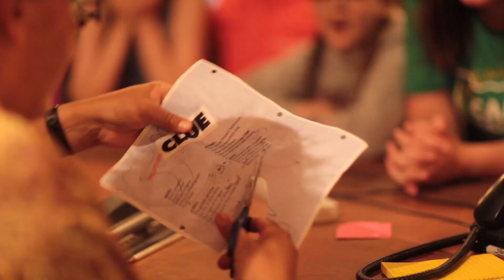Camp Harlow Middle School One - Pt. 1